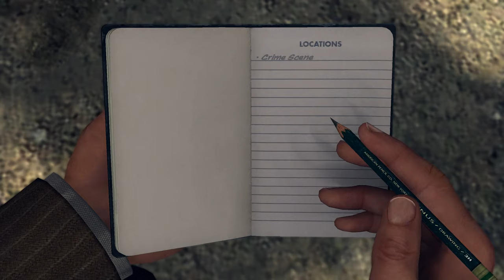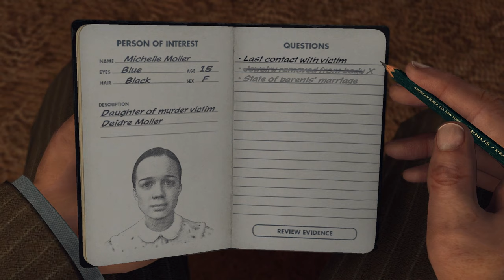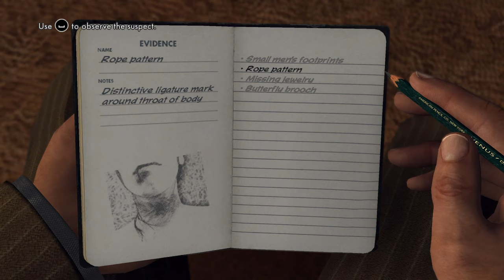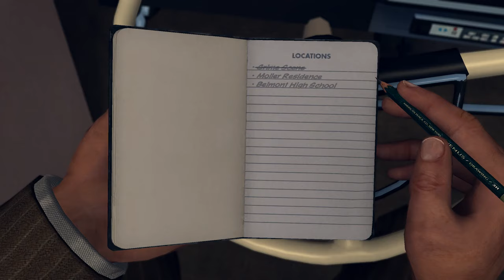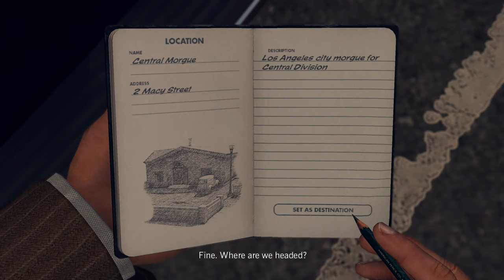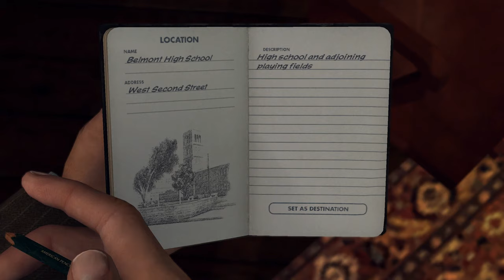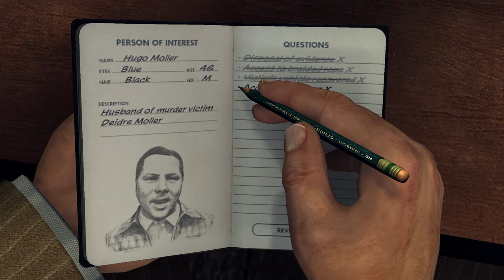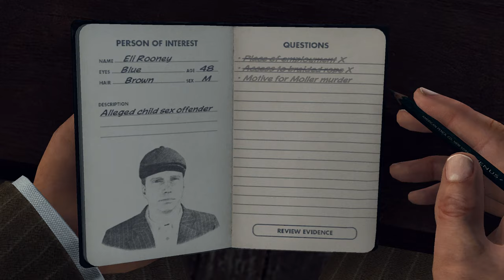PG Plays L.A. Noire - The Golden Butterfly - ★☆☆☆☆ 1 star playthrough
- wife gets brained and left at a school
- immediately rush over to the husband's house and accuse his kid of being a delinquint
- when Matt Parkman arrives, accuse him of being a suspect
- try to avoid talking to busybody neighbor (you can't skip)
- see Matt try to burn his shoes
- arrest him
- get forced into more time wasting rope shit
- arrest a pedophile
- interview the two of them
- screw up the interview
- Matt Parkman tries to escape
- Your boss yells at you